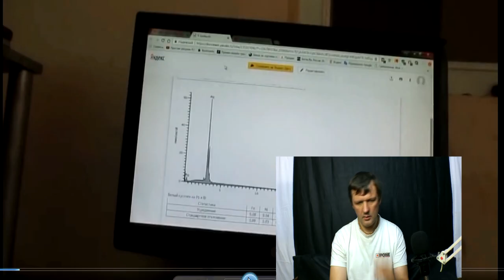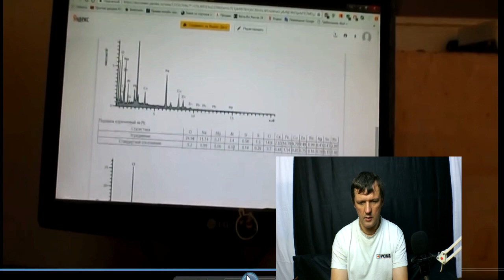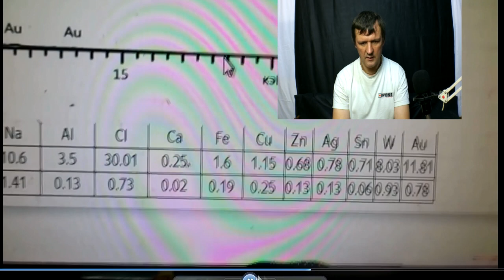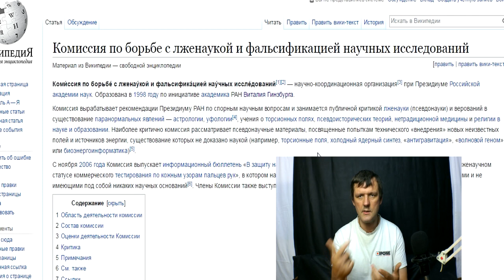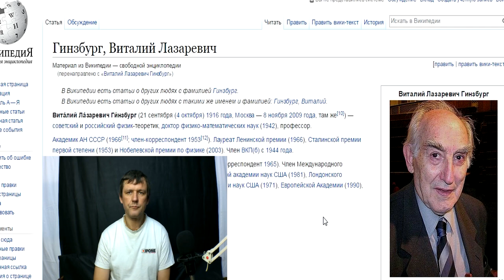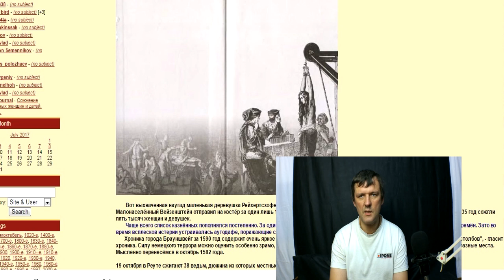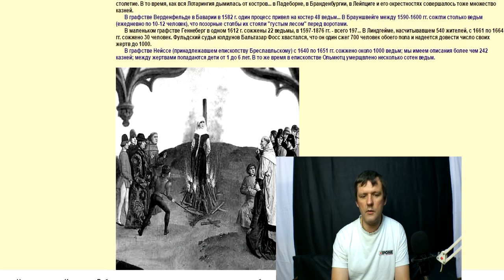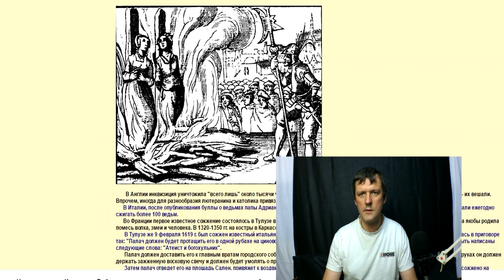Запрещено строго настрого синтезировать золото и платину холодным ядерным синтезе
Попробуем разобраться почему запрещают, строго настрого, заниматься холодным ядерным синтезом.
 И как при помощи ХяС можно недорого синтезировать драг метал Золото, платину, палладий. Почему этого боятся все правительства мира?
Или кто такие современные алхимики? Краткая история об Борисе Болотове и о его изобретениях.